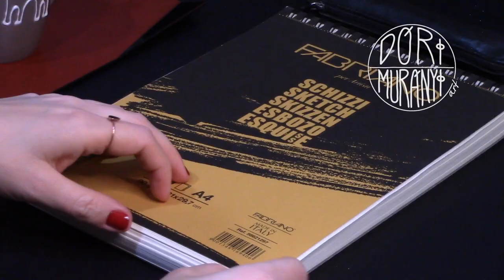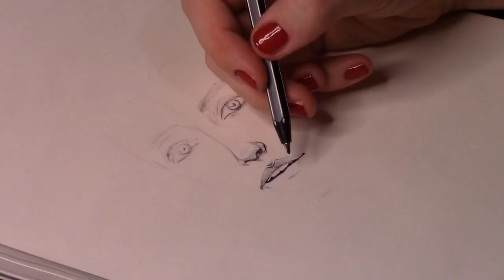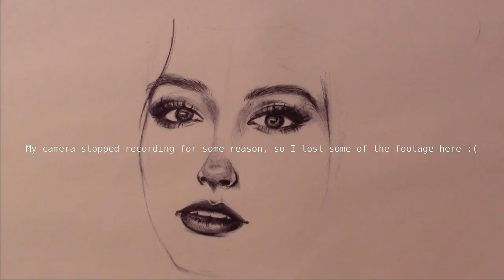Practicing portrait drawing with a ballpoint pen.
Today's video is a portrait drawing timelapse. I am drawing in my big sketchbook, and I'm only using a simple cheap black ballpoint pen.
I want to get better at painting portraits, and specifically, painting portraits based on reference.
I think I'm fairly good at painting realistic looking faces, but when you compare them to the reference images, they are always slightly off, and that is what I want to improve.
I have set myself a goal to go back to the basics, and draw instead of painting, and to do 30 portraits.
Hopefully when I finish, I will have found a method to make my faces resemble the references better than they do now.

This portrait that you can see me drawing right now is #3, so I have already done two, and you can check those on my instagram ( @dorimuranyi ).
Actually, I originally intended to use pencils, but when I was about to start the first drawing, I realized that I didn't have a good quality pencil at home.
With lockdown, it's not so easy to just go out and get a new one, and I didn't want to wait until the next day anyway.
So I just grabbed a ballpoint pen. To be honest, it even seemed more exciting, and promised better looking results. On the other hand, it also adds an extra layer of challenge -
you know, with a ballpoint pen, if you mess something up, you don't really have a good way to fix it.
That is why, as you can see here, I need to start out with very very light lines, and try to get the proportions and every detail right as much as I can, and then gradually go in with darker, thicker lines.
I will admit that making a drawing like this is - I don't want to say stressful, but it is not as easy as I had thought. But it's also a lot of fun, and I really love doing it :)
When I am done with all the thirty drawings, I will hopefully have a nice collection that I can show to you.

The reference images that I use for this portrait drawing project are from Pinterest. You can check them all out on one pinborad on my Pinterest page:

MUSIC
by E's Jammy Jams
1. 'Peacefully'
2. 'Three Wise People'